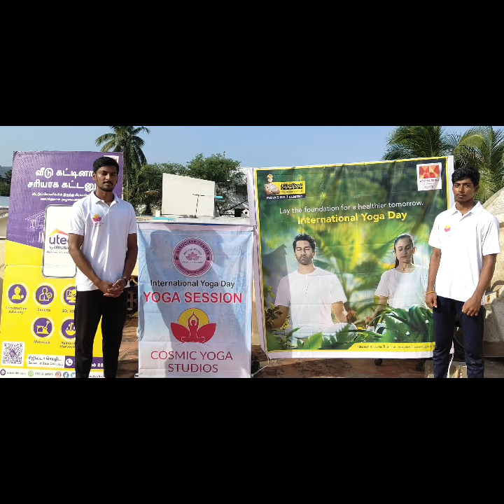world yoga day by cosmic yoga